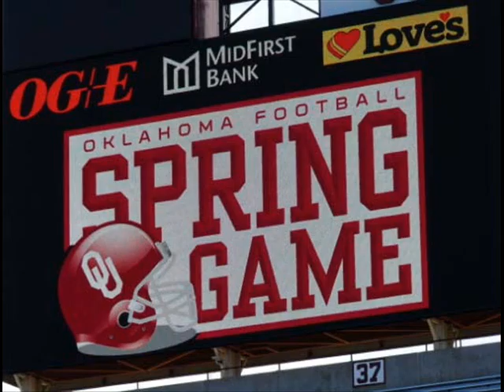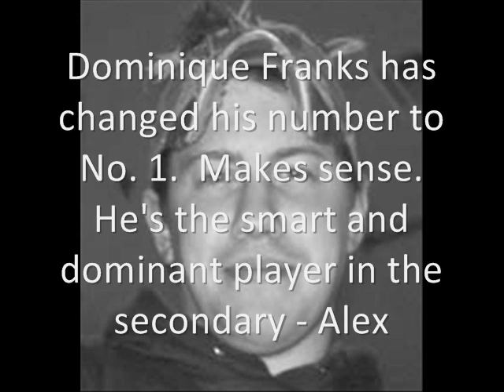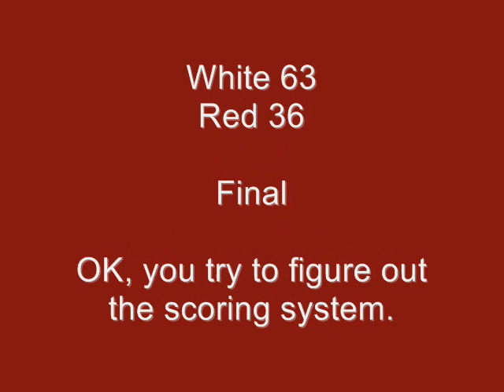Oklahoma Sooners Spring Red-White Game 2009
Soonerguys review the 2009 Oklahoma Sooners Spring Red-White Scrimmage on April 11, 2009 in Norman, Oklahoma.